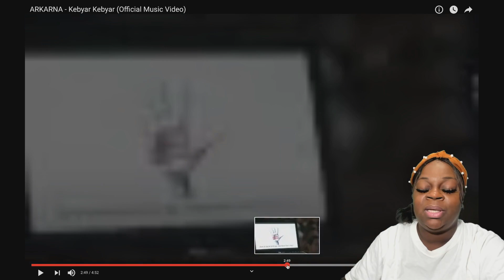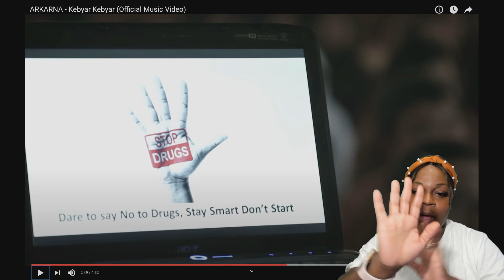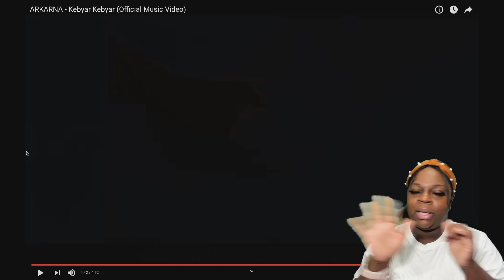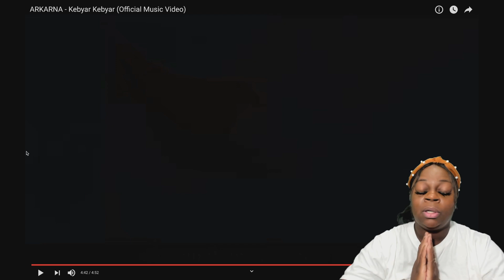FIRST TIME DOING A REACTION VIDEO TO-ARKARNA - Kebyar Kebyar (Official Music Video)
TIME DOING A REACTION TO-ARKARNA - Kebyar Kebyar (Official Music Video)